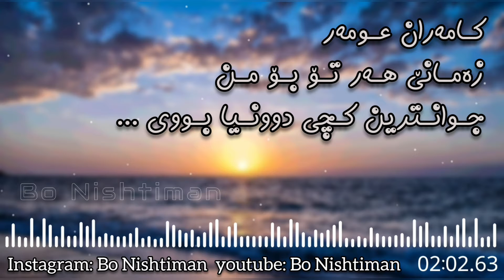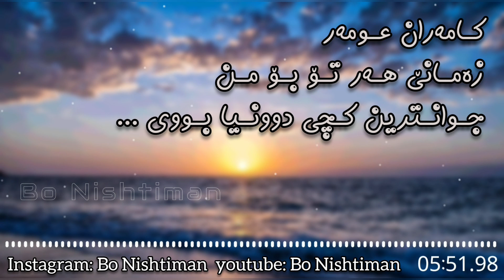گۆرانی_کوردی_خۆش کامەران_عومەر زەمانێ_هەر_تۆ_بۆ_من_جوانترین_کچی_دوونیا_بووی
‍ ‍ گـۆرانــی
به دەنگــی

👤 بەڕێوەبەری کاناڵـــ بۆ ڕاپۆرتی هەڵە: @Sardar_khezri_1988

✔️ هەموو بەرهەمەکان بە کوالیتی فول اچ دی لە سەر یوتیوب بڵاو دەکرێتەوە، بۆ بینینی ئەو بەرهەمە بە کواڵیتی بەرزتر لە ڕێگەی ئەم بەستەرەوە سەردانی کاناڵەکەم بکە لە یوتیوب :

بۆ ڕوونووسی دەقی شێعر و گۆرانییەکان لە ڕێگەی ئەم بەستەرەوە سەردانی کاناڵەکەم بکە لە تلگرام
کاناڵـــی تـێـکـست و دەقـــــــی گـۆرانـی کــوردی